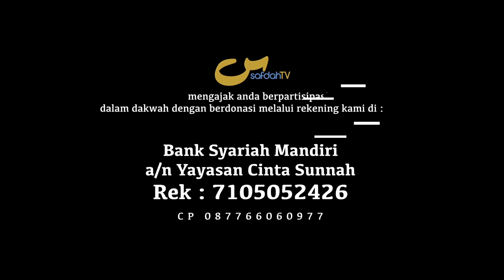[FULL] Hadits 110 Ketika Ayat Sedekah Turun - Riyadhus Shalihin #07 - Ustadz Badru Salam, Lc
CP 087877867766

Tim SafdahTV